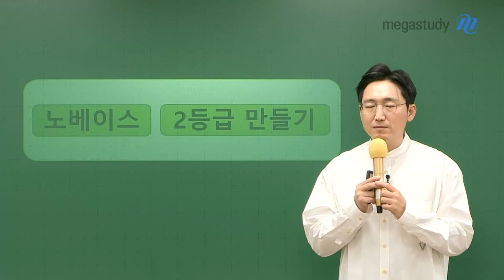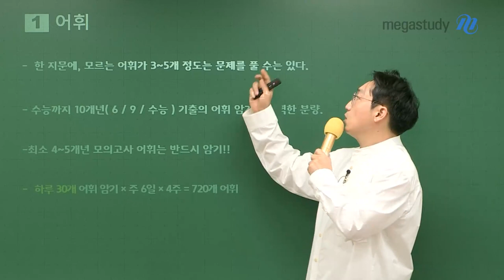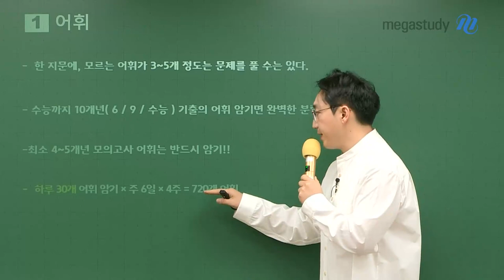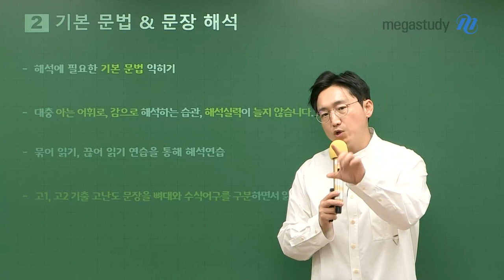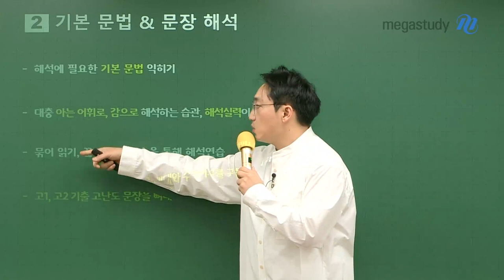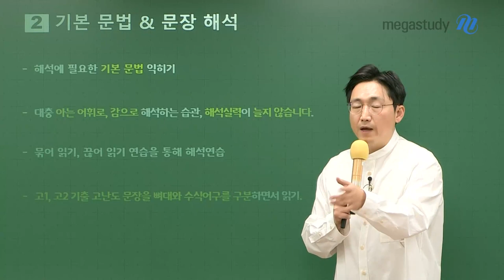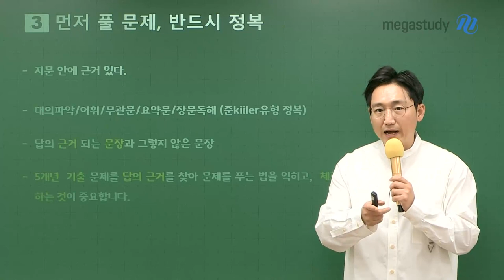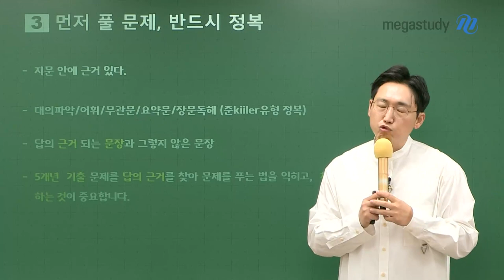[메가스터디] 영어 김기철쌤 - 노베이스 → 2등급 만들기!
노베이스가 2등급이 되기까지!
기철쌤이 알려주는 대로만 따라오시면 됩니다!

# 이것만 되면 2등급은 나온다!

1. 어휘
2. 해석능력
3. 먼저 풀 문제, 나중에 풀 문제, 버릴 문제 정하기

[어휘]
- 한 지문에 모르는 어휘가 3~5개 정도는 문제를 풀 수는 있다!
- 하루 30개 어휘 암기 x 주 6일 x 4주 = 720개 어휘

[기본 문법&문장 해석]

- 대충 아는 어휘로, 감으로 해석하는 습관, 해석 실력이 늘지 않습니다.
ㄴ 해석에 필요한 기본 문법 익히기
ㄴ 고1, 고2 기출 고난도 문장을 뼈대와 수식어구를 구분하면서 읽기

[먼저 풀 문제, 반드시 정복]

- 지문 안에 근거 있다!
ㄴ 준킬러 유형 정복하기
ㄴ 5개년 기출 문제, 답의 근거를 찾아 문제를 푸는 법을 익히고 체화 하는 것이 중요

- 자세한 내용 영상보기